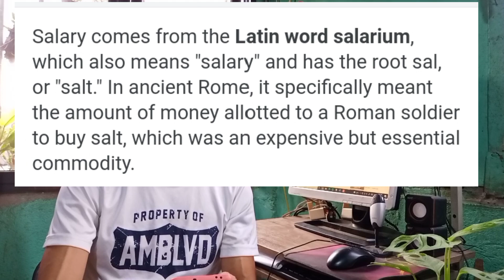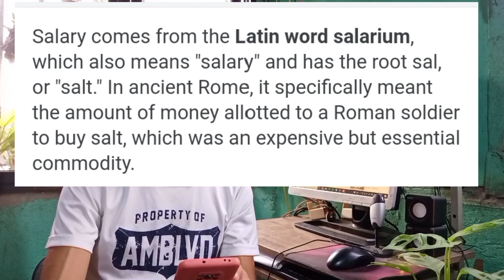Magkano Ang Sahod Ng isang Construction Worker • Rate per day of Construction Worker • Judd Rios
Magkano Ang Sahod Ng isang Construction Worker
Rate per day of Construction Worker

Ang video na ito ay nag nanais magbahagi Ng kaalaman tungkol sa Arawang sahod Ng Mga katulad namin Construction Worker.At upang makapag Bigay impormasyon sa mga nag nanais mag pa trabaho Ng arawan.
Judd Rios
To GOD be all the Glory alone